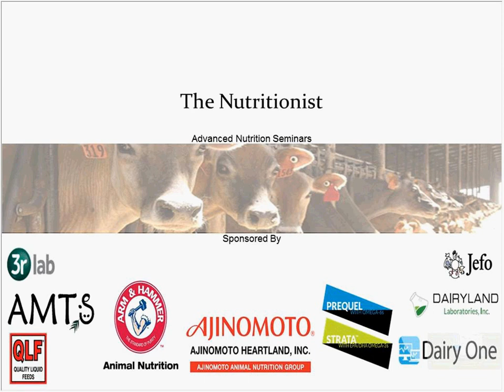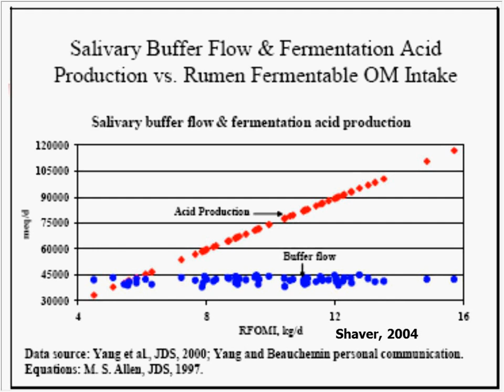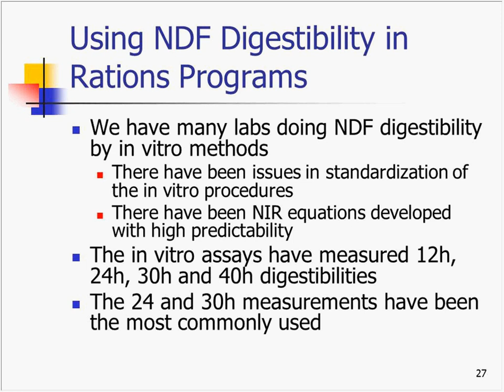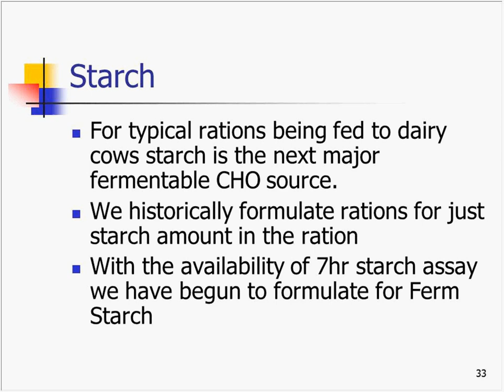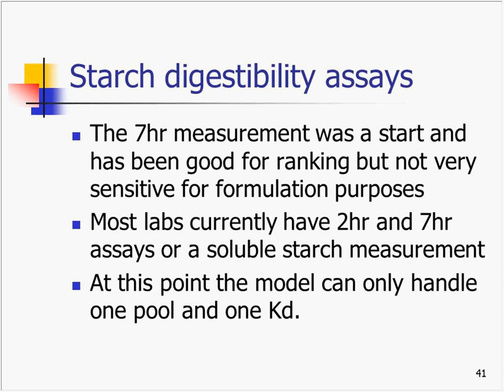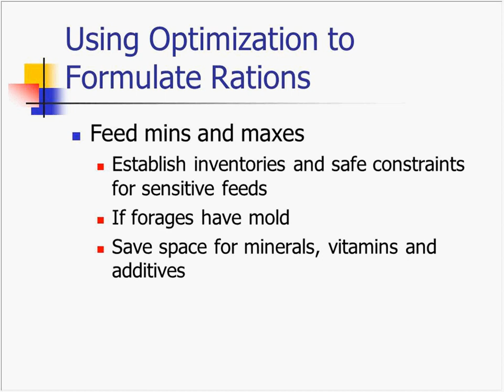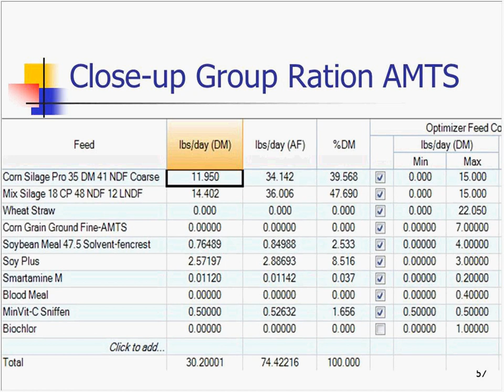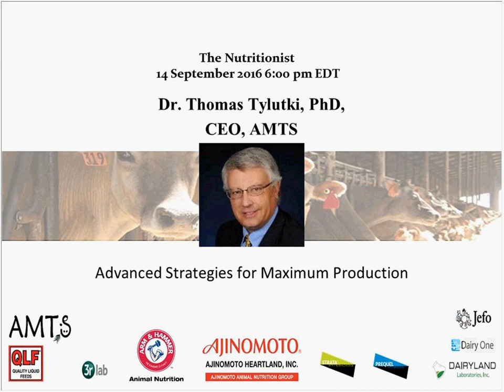The Nutritionist 2016 Dr Charlie Sniffen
Dr. Charlie Sniffen, one of the founders of the CNCPS model joins us to discuss fermentable carbohydrates.
Charlie has been actively involved in the CNCPS model research almost since its inception. He has kept current and forward pushing by contributing to ongoing research through various university and industry liaisons. The questions in this session were, at times, challenging and the answers were always enlightening. Charlie is always a delight to work with!